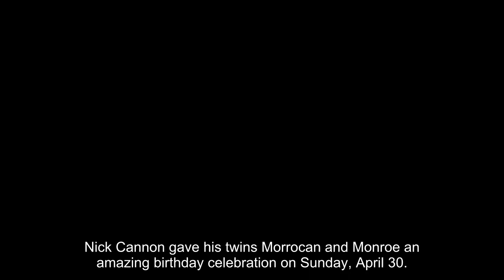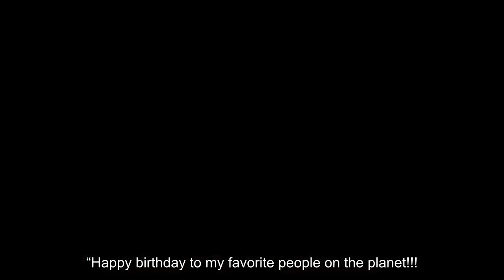Mariah Carey & Nick Cannon’s Twins Celebrate 12th B-Day At 6 Flags After Dad Shuts Down The Park For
Nick Cannon gave his twins Morrocan and Monroe an amazing birthday celebration on Sunday, April 30. To commemorate the twins turning 12, the actor, 42, shut down 6 Flags amusement park so that his kids and their friends could have an amazing birthday party. It looked like the kids, who Nick shares with his ex Mariah Carey, had a fantastic celebration in his Instagram post.

In the video set to 50 Cent’s “In Da Club,” Nick showed the kids arriving to the theme park with custom hoodies for the birthday festivities. He showed cute videos of his kids having a blast on some of the roller coasters and enjoying the park’s amenities. He also showed off how some of the games were incredibly difficult to win in a humorous moment.”Roc and Roe’s 12th. Shutting down Magic Mountain [at] 6 Flags. Doing what big 12-year-olds do. The big 12 babies!” he said. “Roc and Roe requested to fly their friends from all over and have the entire park to themselves. ”

After enjoying rollercoasters, games, and more, Nick revealed that they kept the party going with “cake, ice cream, [and] good dancing.” It looked like the family had a blast at the theme park, and the comedian wished his kids a happy birthday. “We rocked all night long until about midnight. Daddy loves y’all. Happy birthday to my first-borns,” he said.

Mariah also penned a sweet birthday mess